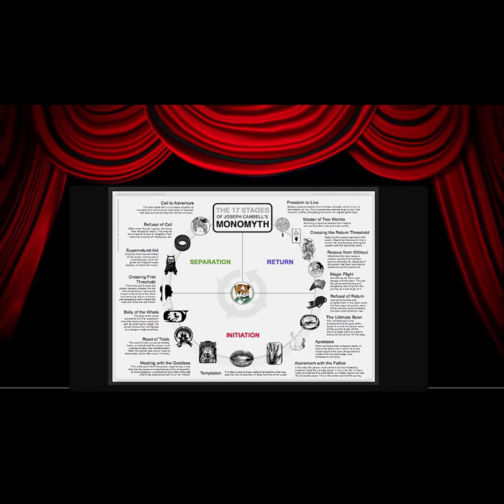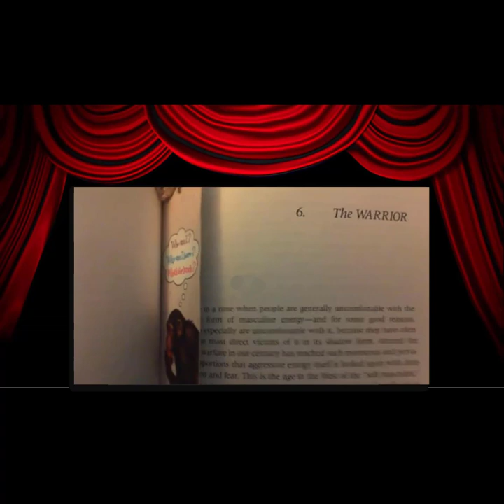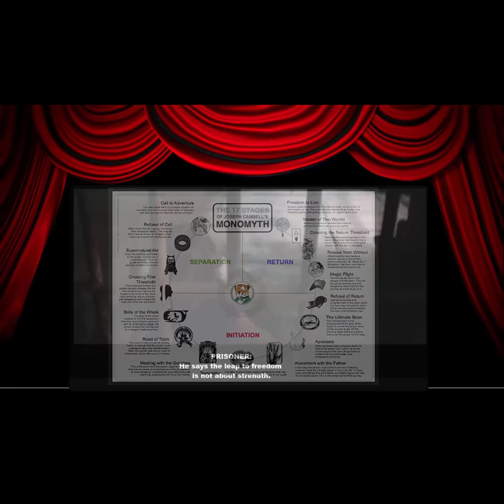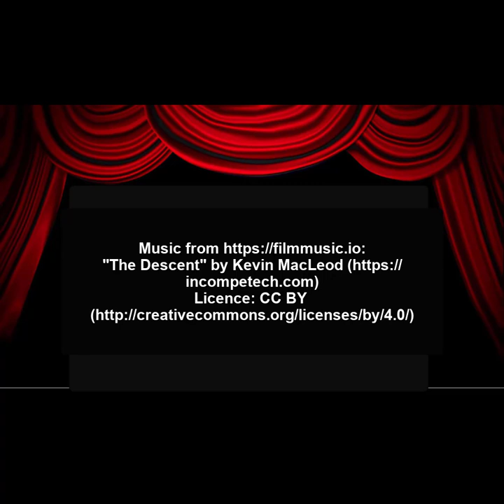My Personal Spiritual Journey As The Warrior - Copyright-FREE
"The Warrior traditions all affirm that, in addition to training, what enables a Warrior to reach clarity of thought is living with the awareness of his own imminent death. The Warrior knows the shortness of life and how fragile it is. A man under the guidance of the Warrior knows how few his days are. Rather than depressing him, this awareness leads him to an outpouring of life-force and to an intense experience of his life that is unknown to others. Every act counts. Each deed is done as it were the last. The Samurai swordsmen were taught to live their lives as if they were already dead. Castaneda's Don Juan taught that there is 'no time' for anything but meaningful acts if we live with death as 'our eternal companion.'"

King, Warrior, Magician, Lover: Rediscovering the Archetypes of the Mature Masculine (Paperback)
by Robert Moore (Author), Doug Gillette (Author):

I RECOMMEND YOU ALSO READ:

The Hero with a Thousand Faces Hardcover
by Joseph Campbell (Author):

"Since its release in 1949,The Hero with a Thousand Faces has influenced millions of readers by combining the insights of modern psychology with Joseph Campbell's revolutionary understanding of comparative mythology. In these pages, Campbell outlines the Hero's Journey, a universal motif of adventure and transformation that runs through virtually all of the world's mythic traditions. He also explores the Cosmogonic Cycle, the mythic pattern of world creation and destruction."

"As relevant today as when it was first published,The Hero with a Thousand Faces continues to find new audiences in fields ranging from religion and anthropology to literature and film studies. The book has also profoundly influenced creative artists-including authors, songwriters, game designers, and filmmakers-and continues to inspire all those interested in the inherent human need to tell stories."

Give the new Brave Browser a try:
Video Gamers Oasis Play Theatre: